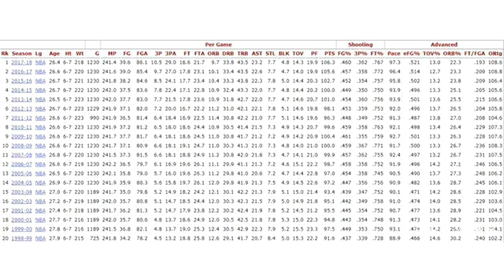nba近20年变化史，4数据佐证内线衰落事实，1平均值38年未变！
转载自百家号作者：刺策说世界上唯一不变的就是变化本身。我们能够看到这个世界的变化，有些是显性的有些是隐性的，但是变化本身是不受意志而存在的。麻姑自说云，接侍以来，已见东海三为桑田。所以一定程度上，时间是最能反应变化情况的。我们看到现在的nba，经常会说，这种球在以前是不会存在的，或者是以前的某个某个球星放在现在又会怎么样等等，实际上这就是没有看到nba变化的事实，变化存在相似性，却不具有可逆性。拿nba来说，现在是小球时代，以前是巨人时代，可能将来nba还会回到巨人时代，但是两个巨人时代是不可能相同的。纵观nba进20年的变化，很明显的感觉到，整个联盟的趋势是从内线往外线发展的，内线球员对比赛的影响力也逐渐被外线球员超过，到今天，已经完全变成了外线球员的天下，我们称为小球时代。那么内线球员是如何从球队支柱，一点点变成球队的角色球员的，我们查看了近20年nba的比赛数据，从4个数据看出了一些端倪，这些数据可能会佐证内线球员是如何被淡化作用的。三分球出手数逐年递增：从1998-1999赛季联盟的场均三分出手数13.2次，到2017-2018赛季场均三分三分出手29.0次，增加了两倍多，而且